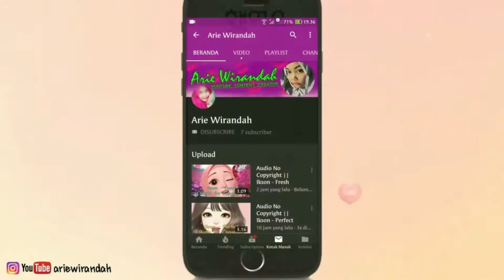Broken Heart MakeUp Tutorial With My Little Sister (Tutorial MakeUp Putus Cinta) || Nangis lohhh dia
Produk-produk yang aku gunakan sebagai berikut :

1. Pixy Aqua-Beauty Protecting Mist Triple Beauty Ptotection

2. Maybelline Fit Me! No. 220 Natural Beige

3. Maybelline Fit Me! Concealer No. 25 Medium

4. Wardah Two Way Cake Natural

5. Wardah Nude Colours Eyeshadow Classic

6. Nyx Soft Matte Lip Cream Marocco

7. My Darling Mascara Waterptoof Black Colour

8. Wardah Exclusive Matte Lip Cream No. 06 Feeling Red

9. Maybelline Liptint

10. Wardah Exclusive Matte Lip Cream No. 03 See You Latte

11. Mn Generation II Eyebrow Powder

12. MIZZU Blush Me Up Luminous Glow

Itulah beberapa produk yang aku gunakan untuk tutorial kali ini.. semoga kalian pada suka yaa...

Jangan terlalu fokus sama mereka yang sudah membuatmu terluka, tapi fokuslah kepada mereka yang membuatmu tersenyum..

Pacar akan tetap menjadi mantan, jika tidak ada keseriusan..

Jangan buat dirimu galau terus menerus dengan seseorang yang disebut MANTAN yang telah membuatmu meneteskan air mata, karna kau tak pantas menangisi seseorang yang telah menyakitimu, tapi bangkitlah dan buat dia menyesal karena telah membuatmu terluka..

Segitu aja kali ya kata bijak dari aku.. hihii..

Terap semangat dalam menjalani hari demi hari.. Fighting.. :)

~ Q & A ~
Kamera : Hp Samsung A20
Screen Record : AZ Screen Recorder
Editing Video : Apk Mod Kinemaster
Editing Thumbnail : PixelLab

Xoxo,
ArieWirandah